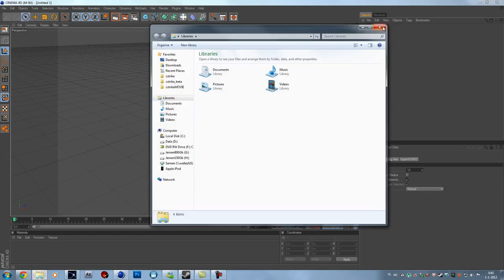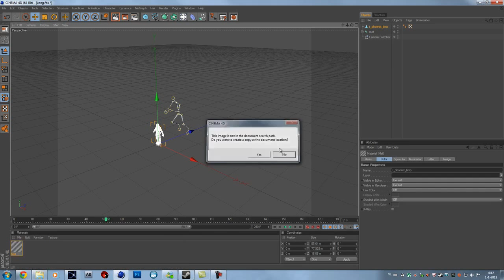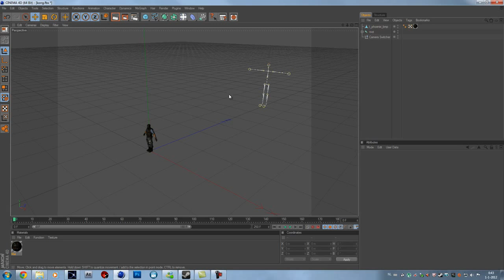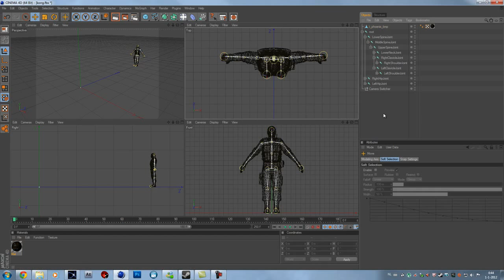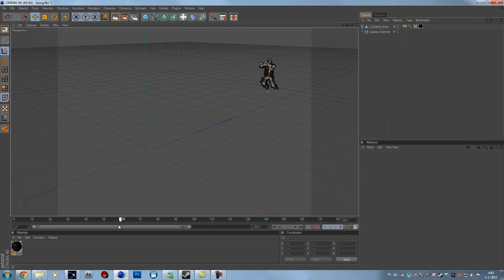Tutorial | C4D | Endorphin scenes to Cinema4D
A short tutorial from my HappyNewYear-pack, hope you guys like it :D